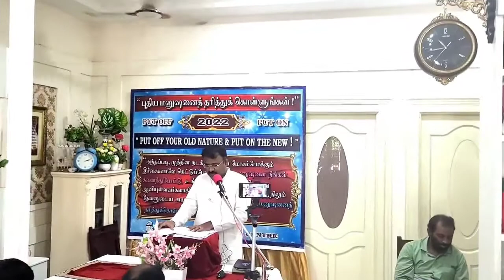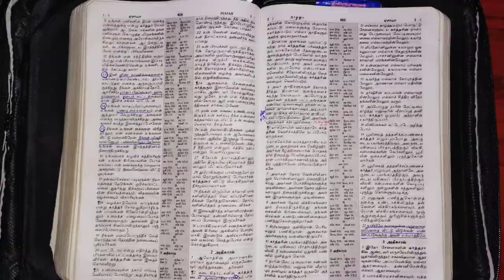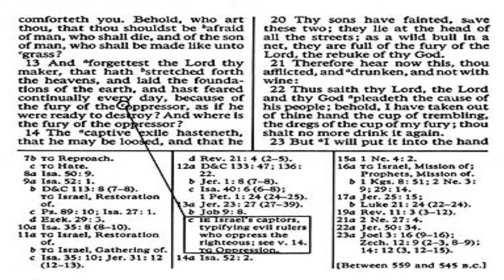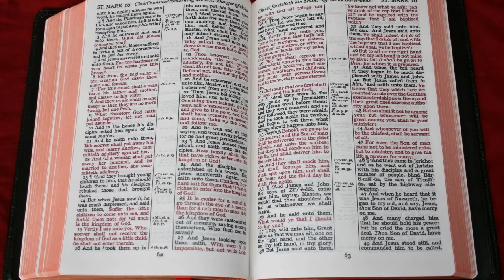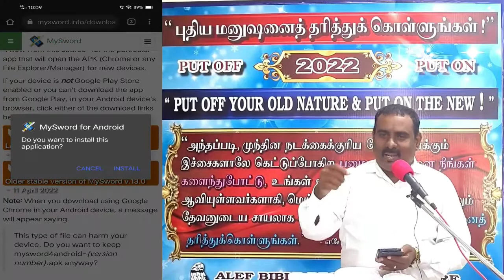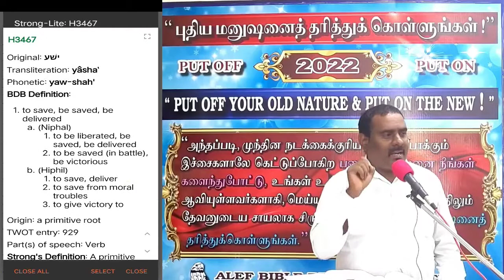|HOW TO USE MY SWORD APP AND OTHER BIBLE TOOLS |பைபிளை படித்து புரிந்து கொள்ளும் முறைகள்~ part 1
0:00 -intro
31:05-cross reference bible
32:15-foot notes bible
47:43-How to use my sword app